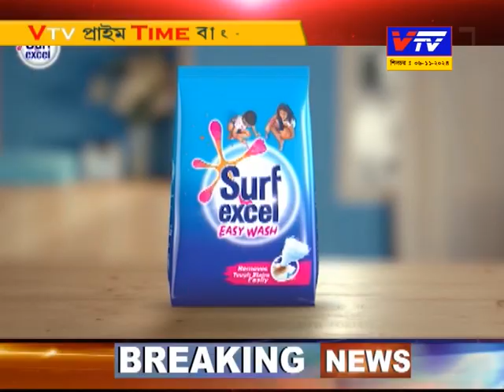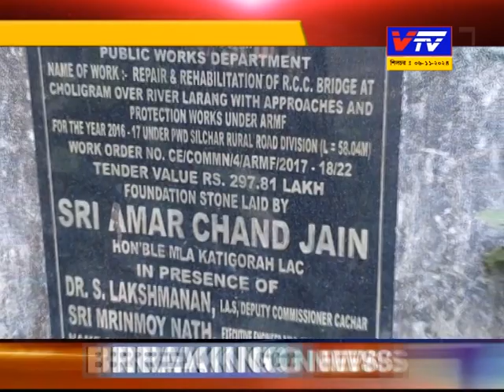Vtv Prime Time Bangla Khobor II Vtv News Bangla ll 06.11.2024 II